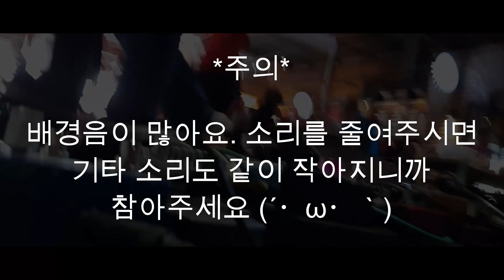[ㅁㅁ]ㅇ ㅇㄴㅇ ㅇ ㅇㄴㅇㄴㅇ ㄱㅌ ㄹㅇㅂㅇㅅ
희대의 명곡! ㅇㅇㄴㅇ를 라이브에서 연주를 할 수 있는 기회가 생겨서 연주를 했습니다.

핸드폰 하나만으로 찍은 영상이라 잡음이나 그런 것들이 쩔기는 하지만, 일단은 기념비적인? 그런 기분으로 찍은 것이니 봐주세요 흑흑

개인적으로 이 곡의 멜로디와 구성을 정말로 좋아하는 편인지라 순수 음악적인 측면에서도 이 곡을 언젠간 꼭 무대에서 연주를 해보고픈 바람이 있었는데-

비록 사운드 체크 용이었지만 그래도 정말로 훌륭한 기분으로 이 곡을 연주를 할 수 있어서 정말 좋습니다.

물론 언제나 그렇듯 과몰입은 금지!

이 곡을 라이브에서 연주하는 이유는 곡이 좋아서이지, 결코 다른 의미는 없다는 것을 강력하게 주장하는 바입니다!

그러니 그냥 즐겁게 즐겨주세요 유후후